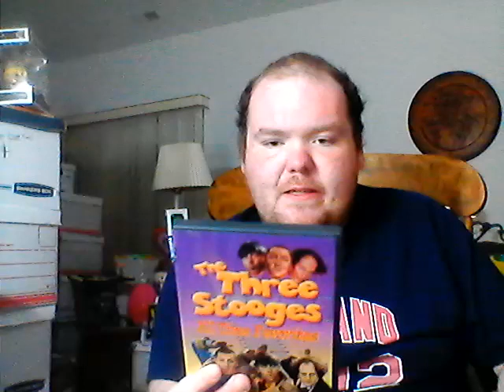thrift finds week of november 11 -17 2023 s2 e46